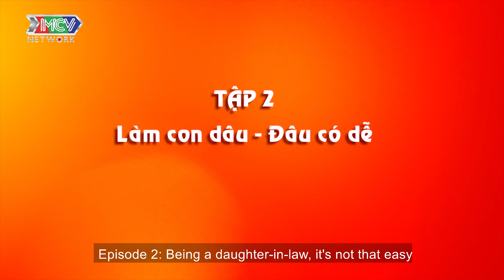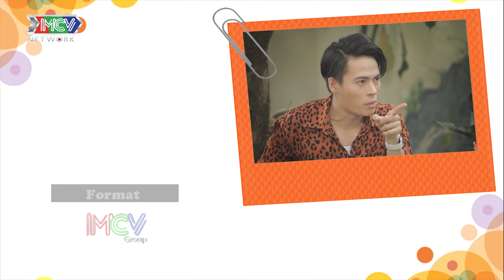Mẹ chồng Mỹ Uyên cố gắng PHẢN ĐỐI đám cưới của con trai cưng và Puka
Phim phát sóng vào lúc 19h hàng ngày trên kênh Phim Ngắn Chọn Lọc